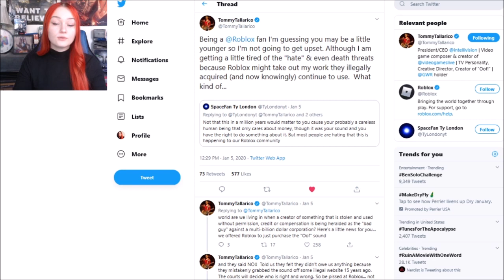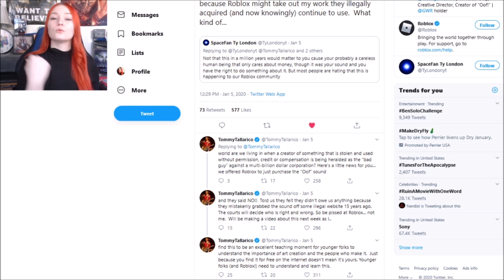Roblox Sued Over OOF Sound By Intellivisons Tommy Tallarico